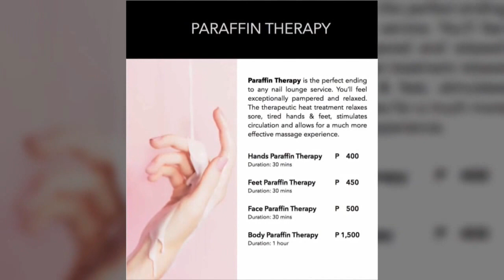Philocaly Beauty Lounge | Soothing Marine Foot Spa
Soothing Marine Foot Spa at Philocaly Beauty Lounge
They are located near Redemptorist Church Tibanga Iligan City